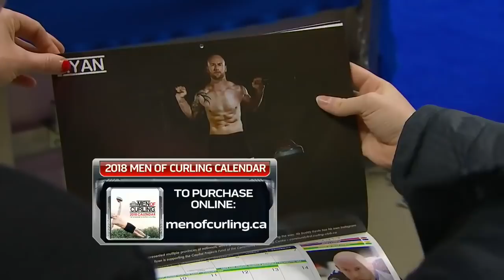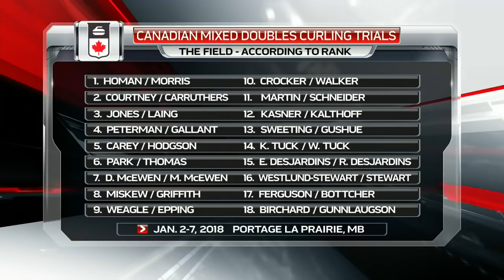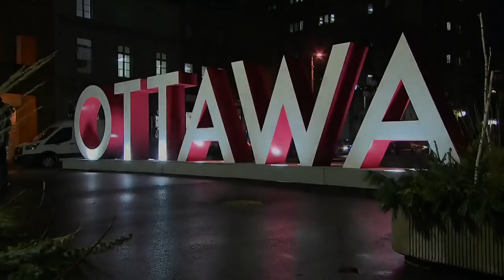2017 Tim Hortons Roar of the Rings - Homan vs. Jones - Semifinal